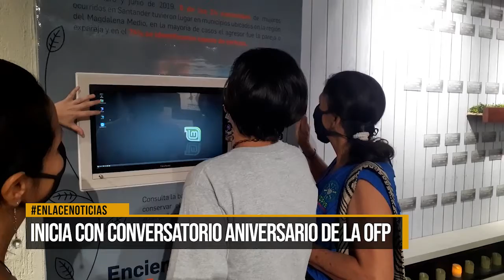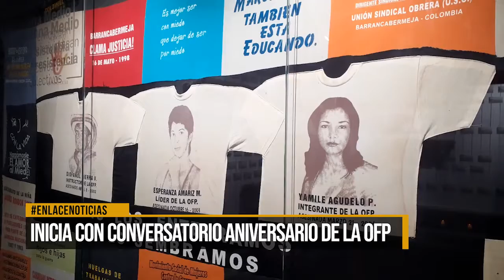Inicia con conversatorio el aniversario de la OFP